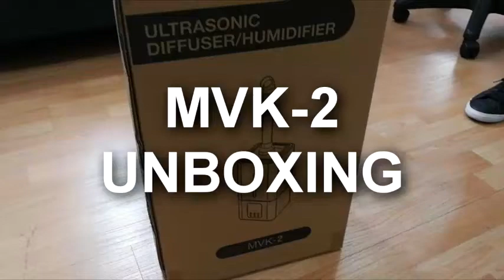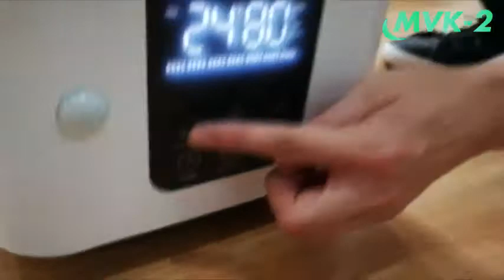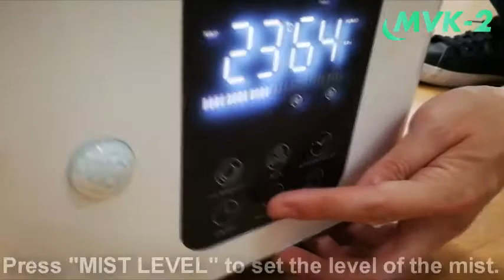MVK-2 Unboxing and Usage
Ultrasonic Diffuser/Humidifier MVK-2 designed to disinfect an air space such as a bedroom or an office space.

It is able to cover up to 1000sqft space silently and comes with a timer for better application control. MVK-2 large tank allows it to hold sufficient solution to disinfect many areas without the need to refill regularly. The configurable attachment gives the user the choice of a single direction dispensing or 4 way dispensing.

It comes with a sensor that will activate the mist when a person walks infront of the machine. MVK-2 is suitable for schools, bedrooms, hotel rooms, waiting lounges, offices, showrooms and many more.

PRODUCT SPECIFICATION:

Voltage: 100V-240V~50Hz/60Hz
Power: 100W
Evaporation: 1500ml/h
Capacity: 15L